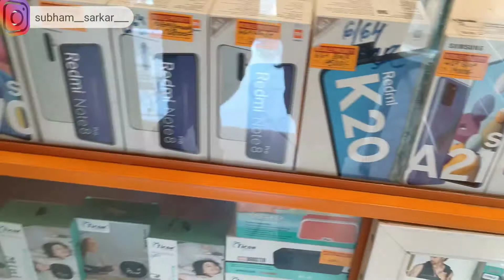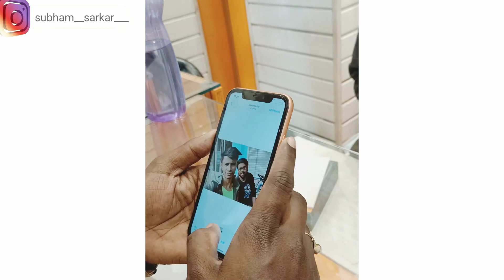BOUGHT A NEW PHONE FROM MOBILE PRIORITY NABADWIP ❤️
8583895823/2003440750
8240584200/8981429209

. ʟɪᴋᴇ ꜱᴜʙꜱᴄʀɪʙᴇ ꜱʜᴀʀᴇ And Comment🔥

COPYRIGHT

ᴅᴏɴ'ᴛ ɢɪᴠᴇ ᴍᴇ ᴄᴏᴘʏʀɪɢʜᴛ ꜱᴛɪᴋᴇ ɪꜰ ᴜ ʜᴀᴠᴇ ᴀɴʏ ᴘʀᴏʙʟᴇᴍ ᴡɪᴛʜ ᴍʏ ᴄᴏɴᴛᴇɴᴛ & ᴠɪᴅᴇᴏꜱ ᴛʜᴇɴ ᴄᴏᴍᴍᴇɴᴛ
ɪ ᴡɪʟʟ ʀᴇᴍᴏᴠᴇ  ᴛʜᴀᴛ ᴠɪᴅᴇᴏ